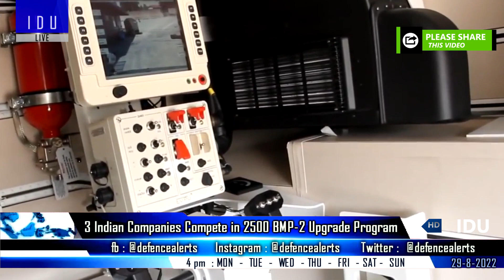Indian Defence Updates : Tejas Argentina Trials,2500 BMP-2 Upgrade,Enhanced Pinaka,Type 212 in P-75I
1. India offers a full technical evaluation of Tejas to Argentina TejasArgentina.
2. Germany's Type 212CD Might Emerge Front Runner in Project75I.
3. With Retired French Mirage-2000 India’s Mirage fleet to serve till 2035.
4. Army conducts successful user trials for EnhancedRangePinaka.
 5. Indian Army to upgrade 2500 BMP-2 with see-through armor and night fighting capabilities.
6. ADA to acquire qty 10 Anti-G suits from Safran Aerosystems.
7. HAL will indigenize over 300 strategically important Line Replacement Units.